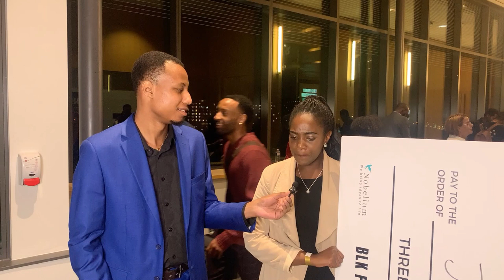JCK TECH w/ Patricia Chareka - BLK Friday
Want to have your own Video Business Plan, sign up

After getting 2nd place in a pitch competition, I got to talk with the founder/CEO of JCK Tech, Patricia Chareka.

Shout out to All Blk Market for having The Safe Room at your event. Follow them on all platforms.